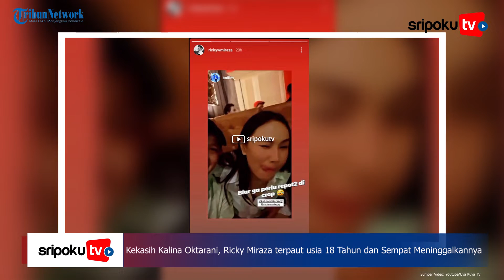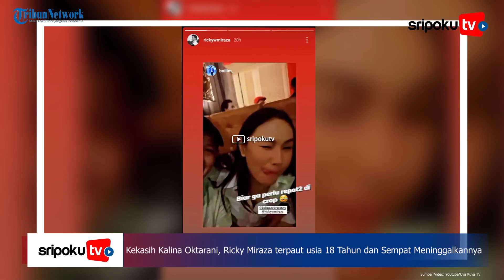Kekasih Kalina Oktarani, Ricky Miraza, Terpaut Usia 18 Tahun & Sempat Meninggalkannya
Tak lama setelah bercerai dengan Vicky Prasetyo, Kalina Oktarani kini sudah memiliki kekasih baru.

Laki-laki tersebut bernama Ricky Wahyudi Miraza.

Pasangan yang terpaut 18 tahun itu sudah berpacaran sejak 25 Januari 2022.

Dikutip dari YouTube Dapur Bincang Online, Rabu (30/3/2022), Ricky mengaku pernah meninggalkan Kalina.

Ricky pun mengungkap alasan dirinya melakukan hal tersebut.

Lihat informasi terkini bersama kami, di:

Palembang.tribunnews.com